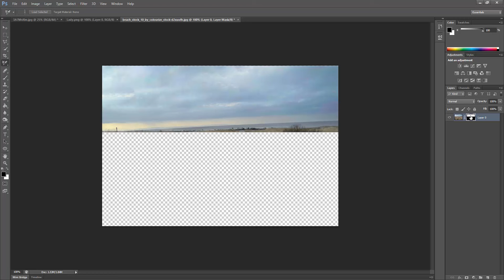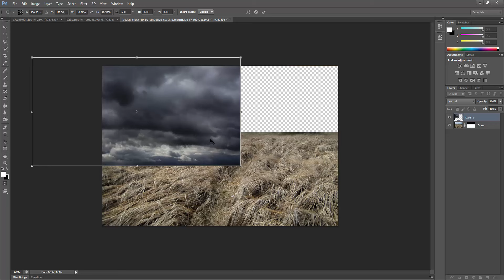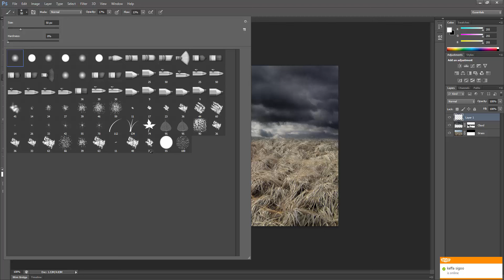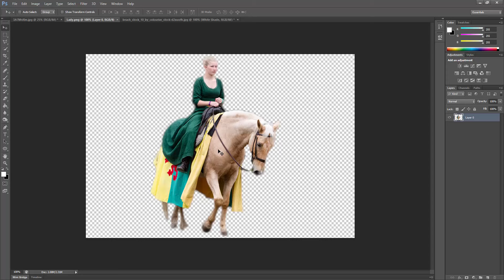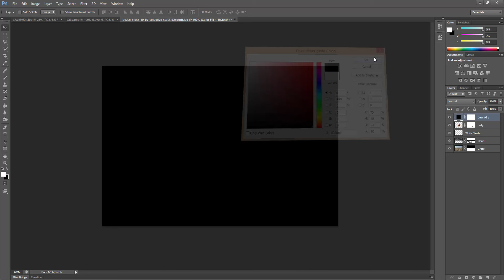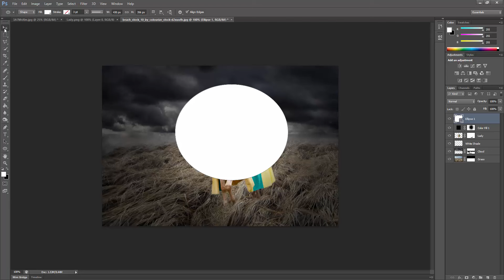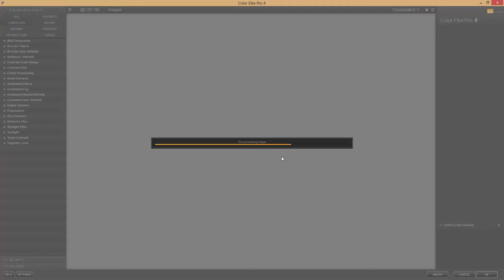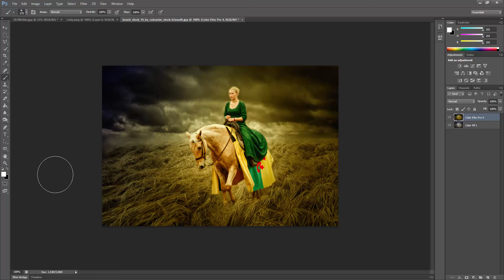Free Photoshop Tutorials- Beautiful Lady Riding a Horse- Photoshop Manipulation Tutorial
Free Photoshop Tutorials: - Photoshopwork is one of the biggest Photoshop tutorial channel, that help you to learn Photoshop easily. Photoshop is the most uses software for photo editing. We love Photoshop and really want to help you all.

photoshop background, photoshop fonts, adobe photoshop free, Photoshop Manipulation Tutorial

We are creating tutorial on those topics:

✸ adobe photoshop pro
✸ photoshop adobe free
✸ adobe photoshop help
✸ photoshop cs2 tutorials
✸ photoshop class
✸ newest photoshop
✸ photoshop courses
✸ photoshop lessons
✸ photoshop filter
✸ photoshop pattern
✸ free adobe photoshop
✸ photoshop background
✸ photoshop fonts